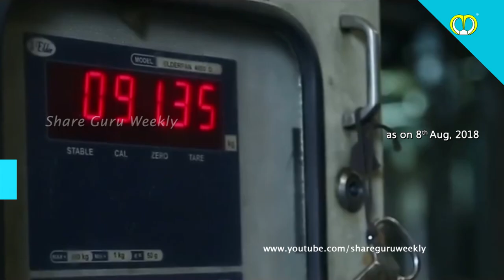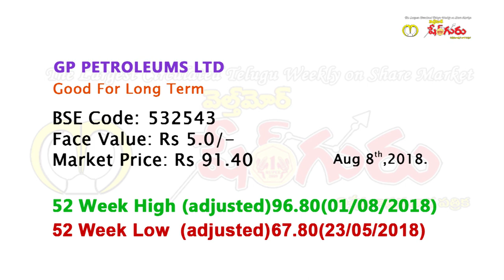GP Petroleums Ltd | Good For Long Term | Investing | Finance | Share Guru Weekly